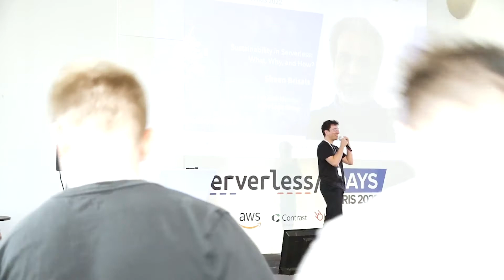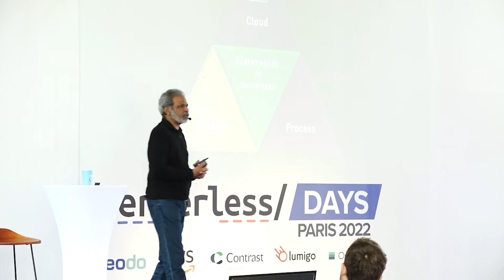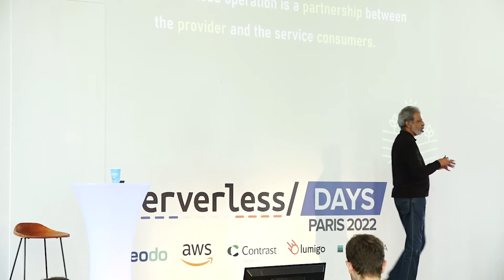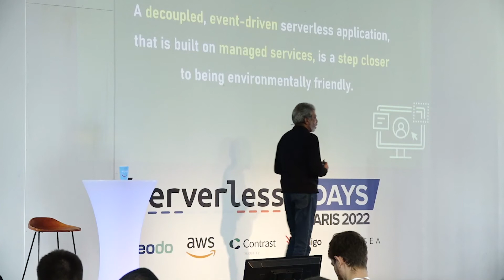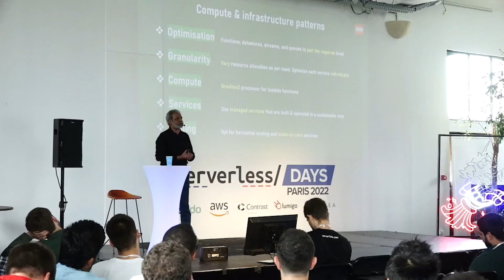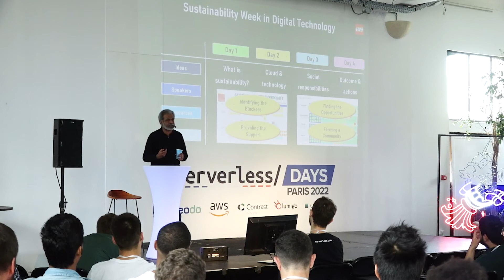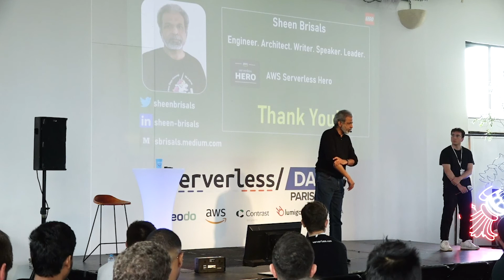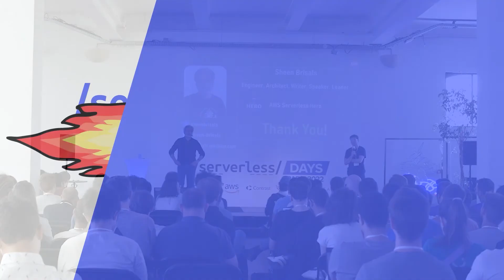Sustainability in Serverless: What, Why, and How? - Sheen Brisals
Are the serverless applications you build sustainable? Do the development processes promote sustainability? Are you applying the best practices to reduce carbon footprint? These questions become important as serverless adoption grows. This talk will address these and guide you to achieve them.

About Sheen

Sheen is an AWS Serverless Hero. In his current role at The LEGO Group, Sheen’s focus is on architecting and building Serverless solutions. Sheen has held several positions at leading software organizations over his long career. He is very passionate about serverless and loves sharing the knowledge with the community. He talks about serverless at conferences around the world.